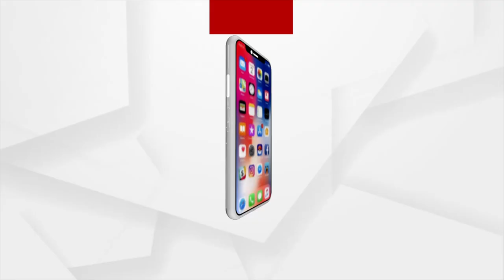Sea water enters Puri's Krusnaprasad village amid non-stop rain